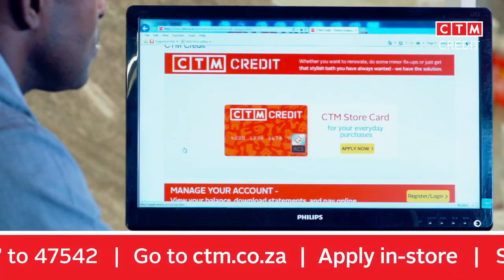CTM RCS Infomercial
Ever wondered how to apply for credit at CTM? This infomercial explains how to apply with easy-to-follow steps!